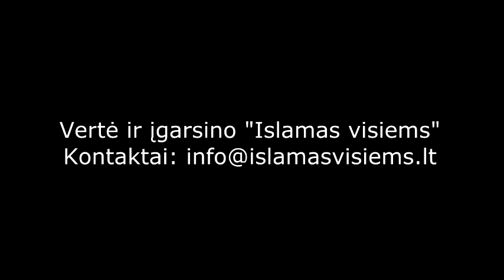Kokios yra vyrų ir moterų pareigos santuokoje?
Ištrauka iš paskaitos dalies "Klausimai-atsakymai" su šeichu Khalid Yasine.